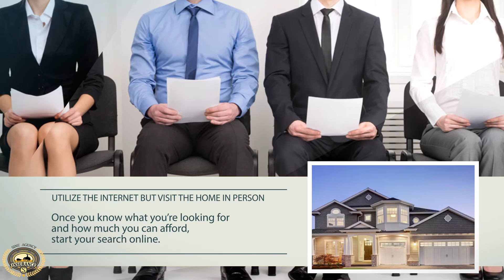Steps for Renting a House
While apartment living may not be suited for your needs, the size of a home may be necessary. Fortunately, there are plenty of homes available for rent, as well. However, finding the right home to rent is much different from finding an apartment. Therefore, follow these simple steps to ensure you get a home that accommodates your needs and that works with your budget. In addition, don’t forget to secure your home with a comprehensive Wright City Renters Insurance.

Determine your budget.

Experts recommend not spending more than a third of your take-home pay on rent. This will leave room for additional expenses such as cars, groceries, gas, etc. and won’t cause you to be “house-poor.” Don’t forget about utilities and the internet, as well. Especially when renting a house, these costs can add up quickly and are often not included in many rent prices like they would be in an apartment complex.

Separate wants from needs.

Differentiate between the necessities and what would be a luxury. According to Kiplinger, some things that might fall in the “must have” category: safety of the neighborhood, extra living space, parking or accessibility to public transportation and major roads; “Nice to haves” could include a washer and dryer in your unit, a nice view or proximity to a favorite restaurant.

Utilize the internet but visit the home in person.

Once you know what you’re looking for and how much you can afford, start your search online. Narrow it down and look at all the amenities and features of the home. Once you’ve picked a few favorites, visit the home in person and ask lots of questions. Remember- you’re on the hook for many expenses that an apartment would traditionally cover- so don’t hesitate to ask about anything you find suspicious. Check for damage from bugs, rodents, water leaks, etc. Further, ask questions about the flexibility of the lease. You might want a month-to-month lease if you’re in a transition or a year-long agreement if you’re saving to buy.

Lastly, come prepared. If your area is a competitive one, it will give you a competitive edge to show up with check in hand and two forms of ID to sign for it on the spot.

At Sine Insurance Group, we strive to protect your home and your possessions with the proper coverages to meet your specific needs. Our commitment to excellence and our superior customer service has allowed us to serve St. Louis and the surrounding areas for the last 25 years.